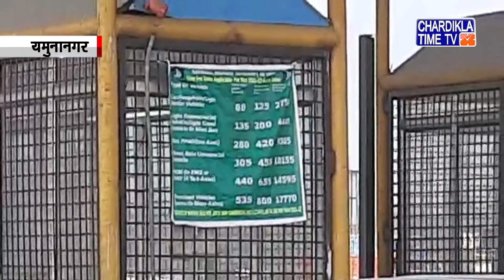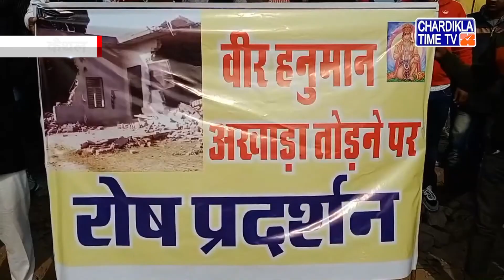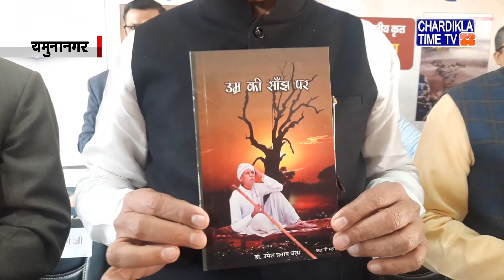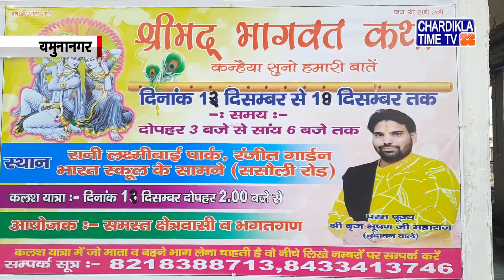Haryana News Live | Haryana News Today | Chardikla Time Tv Haryana News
Haryana News Live | Haryana News Today |  Haryana News Live Today | Chardikla Time Tv Haryana News | 17 December 2021